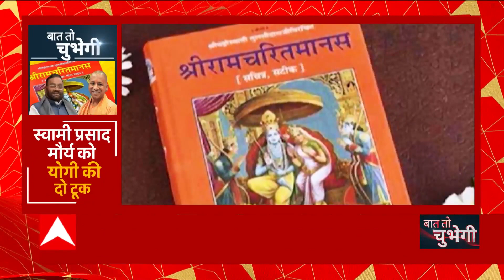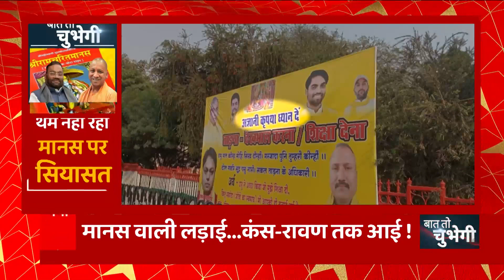UP Politics: Abdullah Azam को महंगी पड़ी 2 साल की सजा |Baat To chubhegi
आजम खान के परिवार में अब कोई विधायक ना रहा। रसूख वाले दिन लद गए। ये वक्त आजम परिवार के लिए गर्दिश जैसा है। इस लिए रामपुर में खामोशी दिख रही है।  एक तरफ आजम परिवार मुकदमे के भंवर में है..तो दूसरी तरफ सजा की फेहरिस्त भी लंबी होती जा रही है। जमानत पर वक्त गुजर रहा है।  इस पर भाजपा कह रही है कि ..जिसकी जैसी करनी...वैसी भरनी।  दावा है कि अभी पिता-पुत्र को कई और मामले में सजा सुनाई जाएगी।